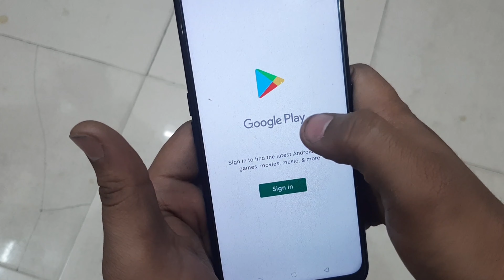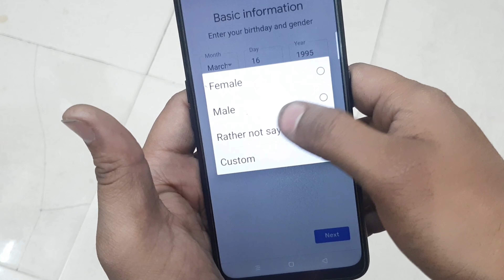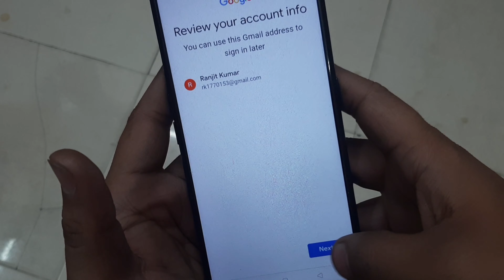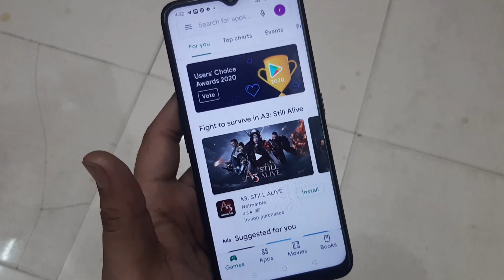Oppo Phone Me Gmail Account Kaise Banaye | Oppo A3S Me Gmail Id Kaise Banaye